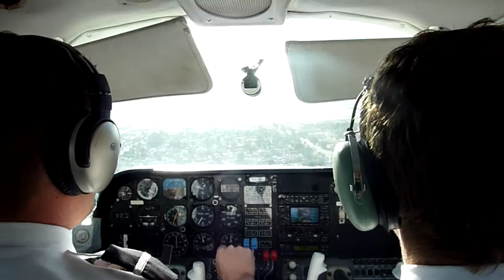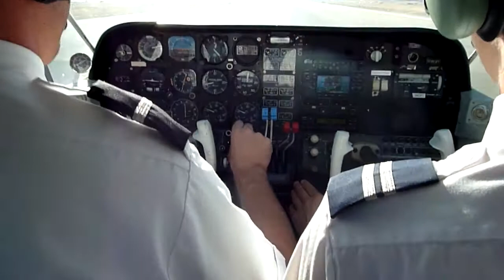Shortfield landing 27R KSEE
Here is some footage of my shortfield landing on rwy 27R at Gillepsie Field, KSEE, After touchdown (positive landing by the looks of the cameraman) retract flaps and apply brakes firmly!